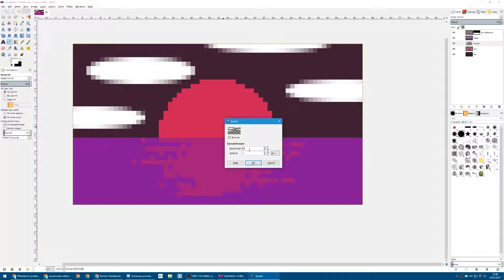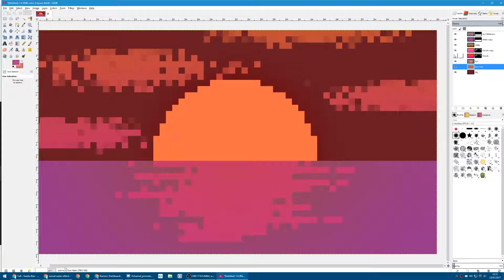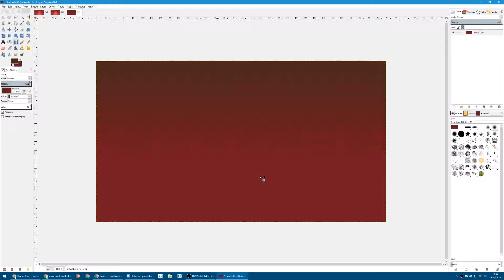Sunset Speed Paint